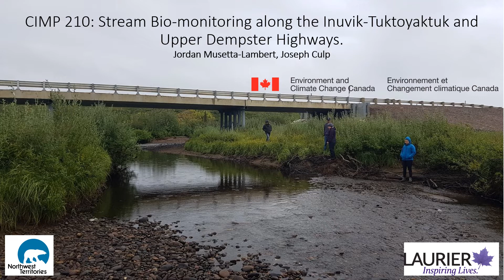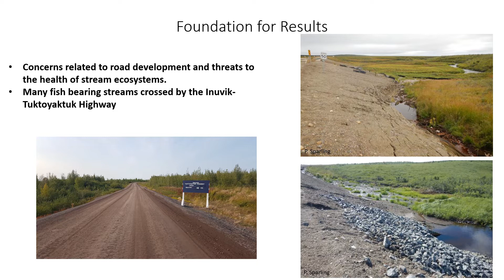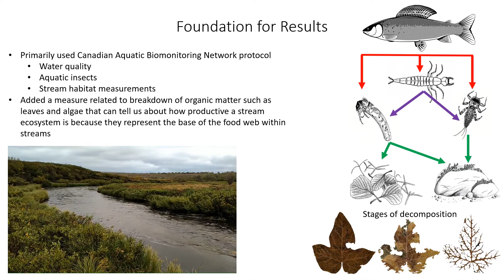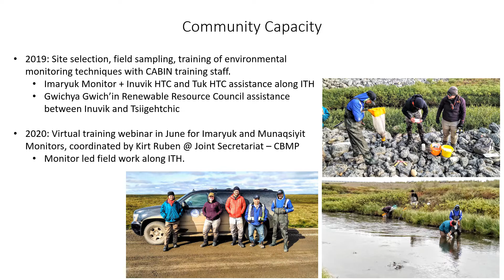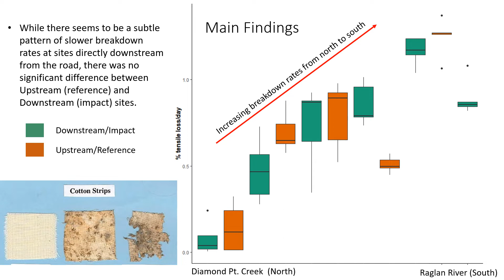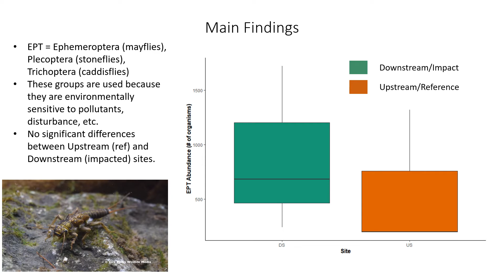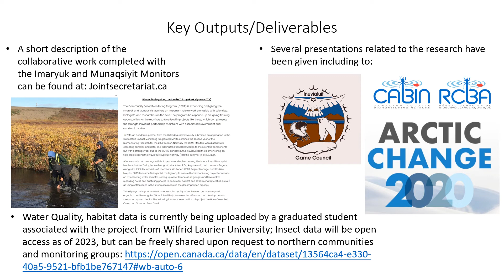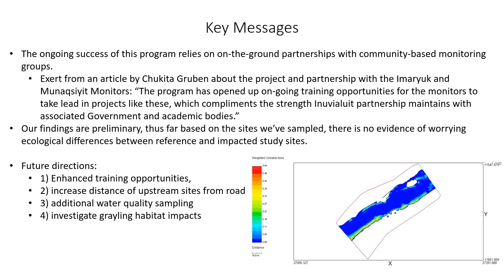Stream Bio-Monitoring along the Inuvik-Tuktoyaktuk and the Upper Dempster Highways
Cimp 210 - Musetta-Lambert
- en anglais seulement